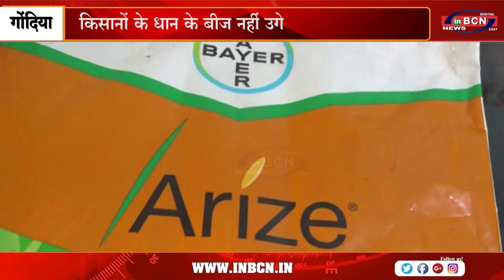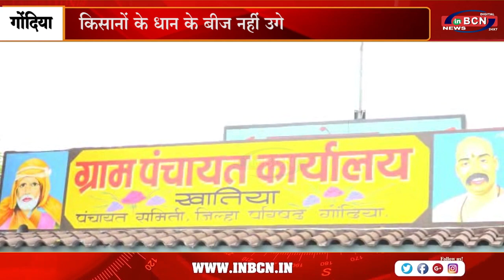किसानों के धान के बीज नहीं उगे.......INBCN NEWS